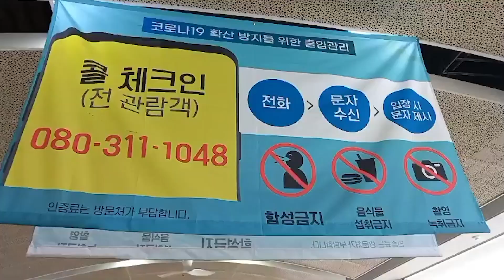🎤 장윤정 대구콘서트 현장 大공개